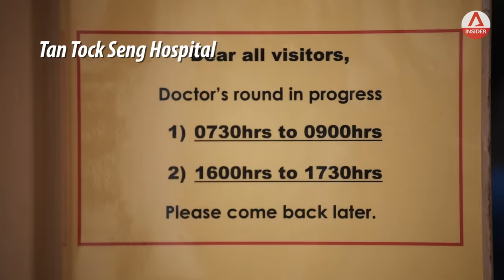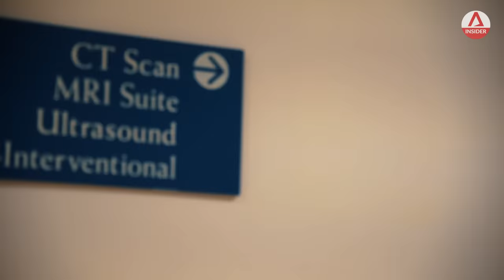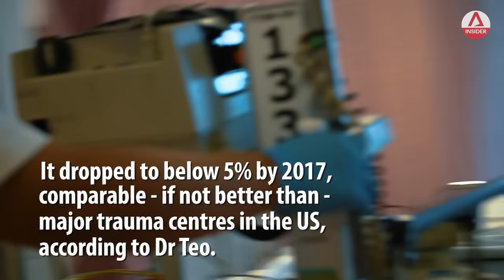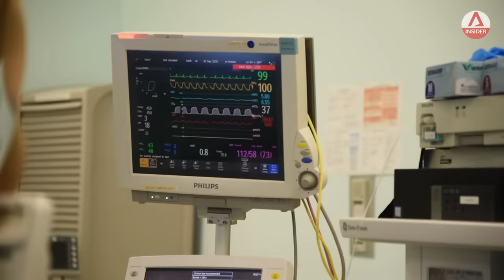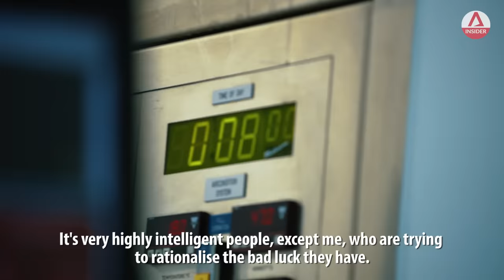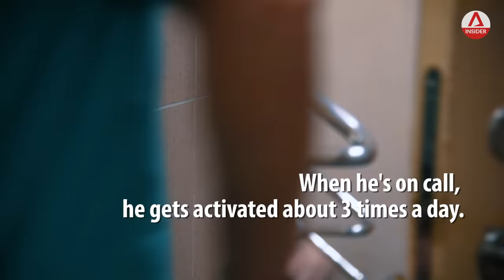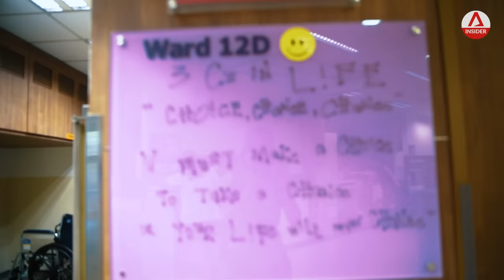Life & Death: On Call With The Trauma Service | CNA Insider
Meet the trauma specialists from Singapore's Tan Tock Seng Hospital - chief surgeon Dr Teo Li Tserng and his team of doctors - who gave CNA Insider unprecedented access to their operating theatres, where life and death decisions must be made within seconds.

And learn what they do to rehabilitate trauma patients - such as victims of accidents and violent crime - both physically and psychologically.

What is the difference between a trauma and an emergency room (ER) doctor?  What does it take to be a trauma surgeon - of whom there are just 10 in Singapore?